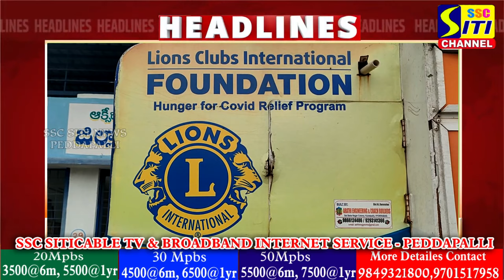SITINEWS HEADLINES II 26-09-2024